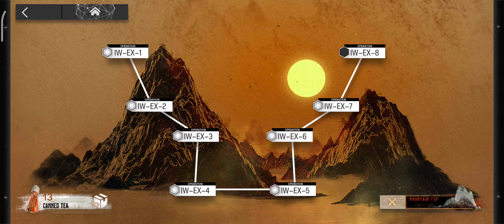[Arknights] IW-EX-8 Trim Medal : Surtr